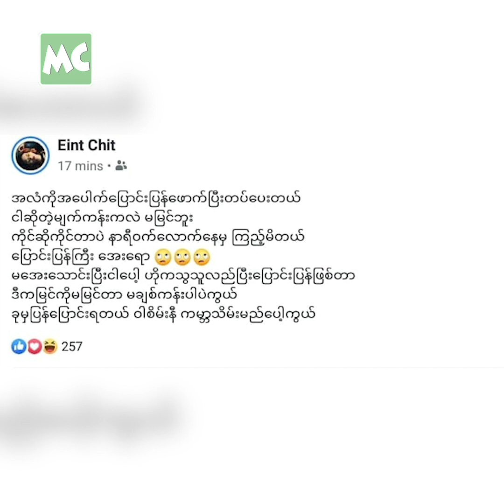ကိုယ့်နိုင်ငံ အလံကို ပြောင်းပြန် ကိုင်မိခဲ့တဲ့ အိမ့်ချစ်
ဗီယက်နမ်၊ Quang Ninh မြို့မှာ ကျင်းပခဲ့တဲ့ ASEAN+3 SONG CONTEST 2019 အဆိုပြိုင်ပွဲ မသွားခင် မြန်မာနိုင်ငံ အလံတိုင် ကို ပြောင်းပြန်ကိုင်ပြီး Live Video တင်ခဲ့မိတဲ့ အပေါ် ပြောလာတဲ့ အဆိုတော် အိမ့်ချစ် နှင့် ခဏတာ။

@Myanmar Celebrity Update: Singer Eint Chit says her mistake of holding the national flag upside down.